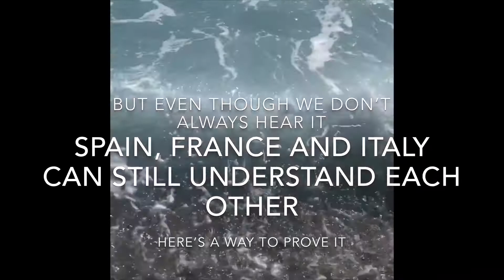Travel Grants | Schwarzkopf Foundation | ExploreEurope2019 | Svetlana Ishaevskaya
The Travel Grants Program of the SchwarzkopfFoundation awards young Europeans with travel grants to do research on political and social issues and explore Europe for several weeks by themselves. In cooperation with their partner DeutscheBahn, the travel grantees were able to travel with Global-Interrail Tickets and do reseach on the question of: What connects Europe?

Svetlana Ishaevskaya (Russia) did research on the question: "Romance with languages: Lingustic approach to connections in Europe?"